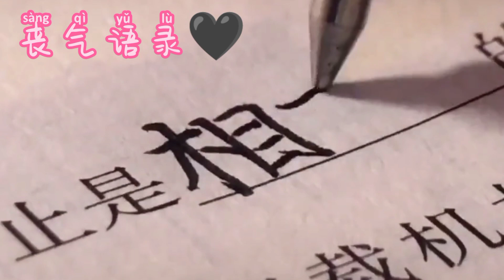温柔语录＆丧气语录